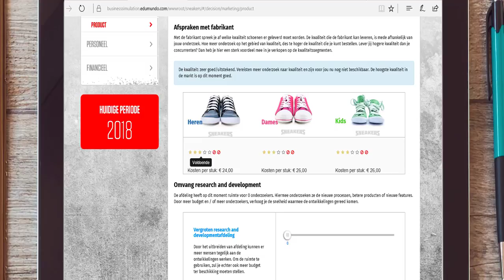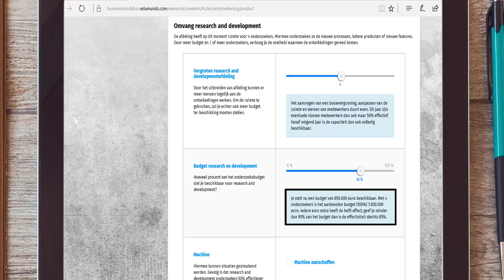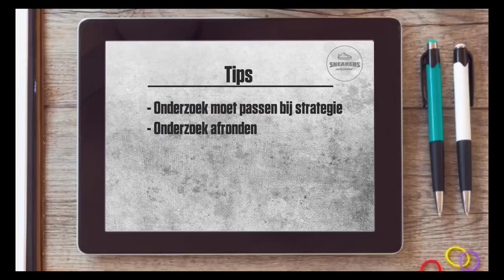Sneakers Incorporated NL (6) Productontwikkeling R&D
Instructievideo van de businesssimulatie Sneakers Incorporated van Edumundo dat de keuzes voor productontwikkeling behandelt.